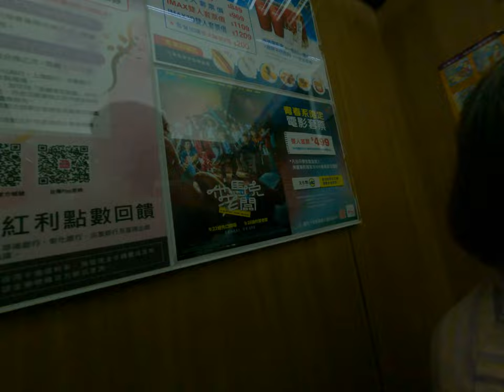加購吉拿棒開心的美麗華電影院加購物金拿棒媽媽在電梯營教不知道是發生了什麼事我整個問號